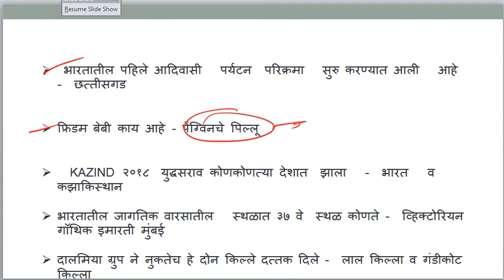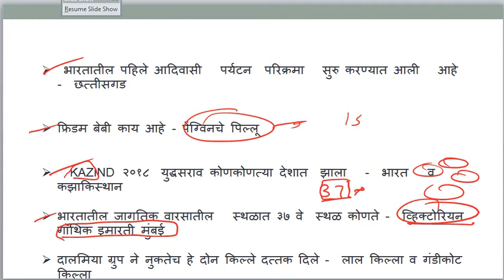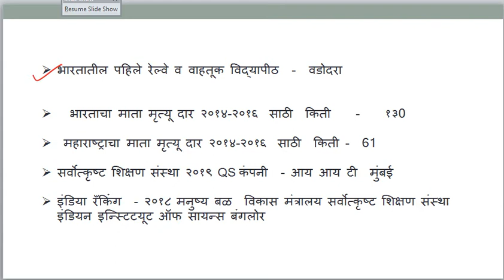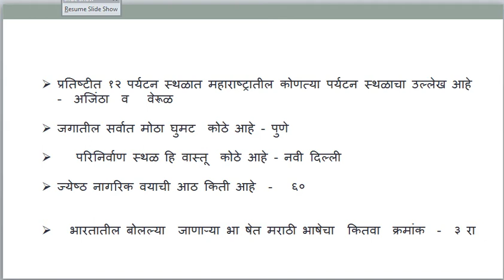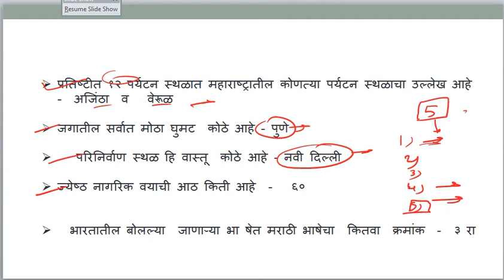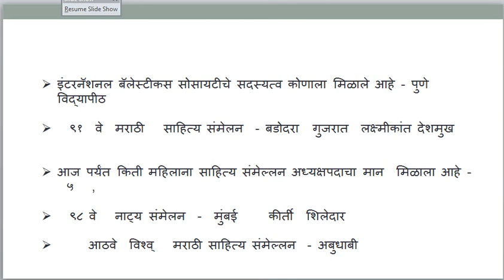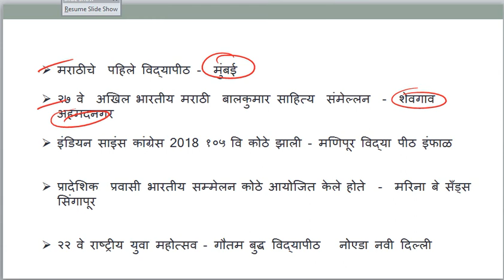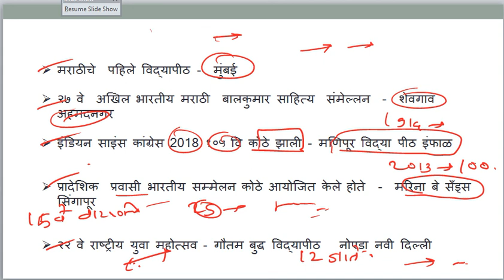Current Affairs top Questions for Combine exam , PSI, STI , ASO , megha bharati 2019 चालू घडामोडी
By     Santosh R.Chavan

विशेष सहकार्य

महेश शेंडगे
धैर्यशील अडके
गणेश पवार
सचिन माळी
संतोष टकले
मिलिंद  तारळेकर